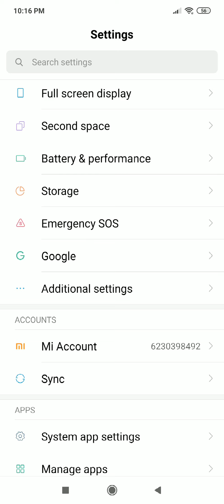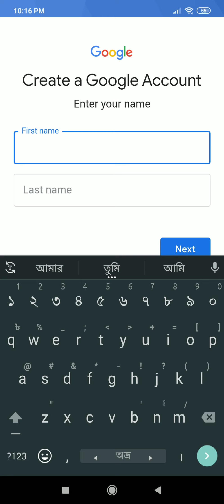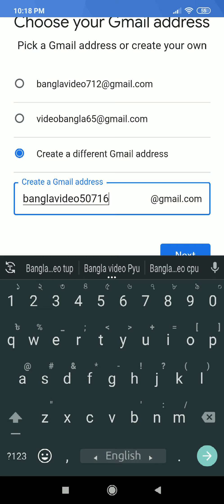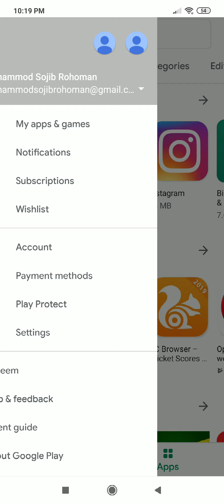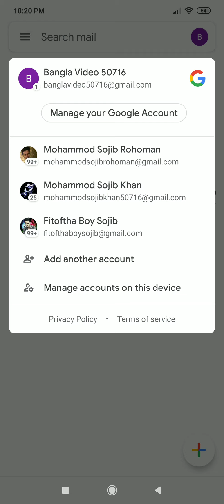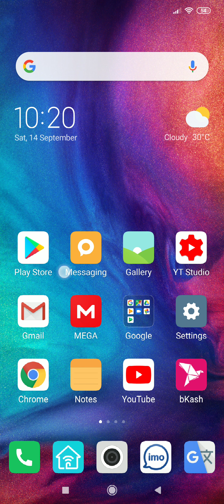How to open play store and gmail accound || কীভাবে প্লে স্টোর এবং জিমেইল অ্যাকাউন্ট খুলবেন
গুগল প্লে স্টোর একাউন্ট খুলতে চাইলে  এই ভিডিওটা দেখুন
 ধৈর্য সহকারে শুরু থেকে শেষ পর্যন্ত
একটি স্টেপ মিস করেলে আপনি কিন্তু কিছুই বুঝবেন না তাই বলছি পরো ভিডিটি ফলো করুন